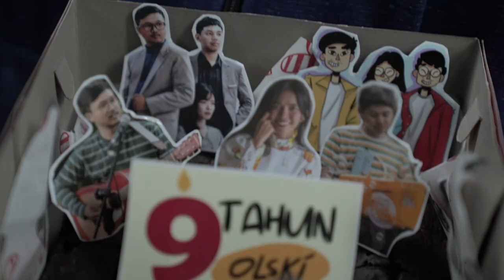Olskiday - Ulang Tahun Joko Pinurbo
Jika dibilang salah satu panggung yang bikin deg degan, mungkin ini salah satunya.

Selain karena tampil di depan mas Jokpin, kami juga diberi mandat untuk membawakan musikalisasi puisi untuk salah satu puisi dari mas jokpin.
Cukup berat ya bebannya, karena langsung disaksikan oleh yang punya puisi.

Alhamdulillahnya beliau mengapresiasi Olski secara positif, kami juga sempat berkolaborasi bareng beliau.

Video : Aditya Krisna
Photo : Titis Haryo

Makasih yaaaa. :3
Don't forget to mention us @olskitty on your Instagram Story ❤️

O-L-S-K-I, YUHUUUU~~